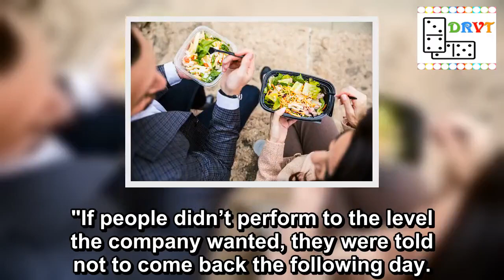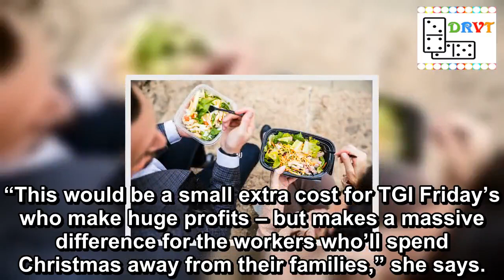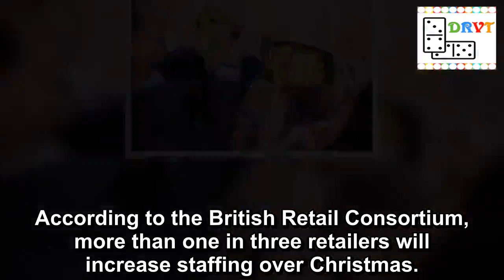Woman reveals horror of work in Christmas cracker factory in 'Victorian conditions'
Last year, Lizzie Abbott saw an advert for a local seasonal job.
“Fun arts and crafts Christmas role”, the job description said.
The reality was backbreaking work in Victorian conditions on a factory floor making Christmas crackers – standing for eight hours a day with a bullying manager haranguing staff.
“I had cuts on my fingers from making the crackers,” Lizzie, 23, says.
“There were no seats available, so you had to constantly stand.
“Rest breaks were unpaid except for 30 minutes for lunch, and there was constant ­pressure to meet targets.
"If people didn’t perform to the level the company wanted, they were told not to come back the following day.
“Workers were treated like ­disposable labour.”
The manager watched the 30 agency staff from a glass window overlooking the factory floor.
“He would come down and have a go at people,” she says.
'Rest breaks were unpaid except for 30 minutes for lunch'
Foodbank stops playing Christmas music as hungry families arrive for emergency parcels
“Once he came down and shouted at me because he saw I was so tired I’d got my elbows on the table I was working on. I didn’t know if I’d have a job the next day.”
Lizzie’s isn’t the worst story I’ve heard of seasonal exploitation.
The bigger warehouses of mass market retailers are rife with abusive practices, and I’ve interviewed many people involved in delivering gifts who end Christmas shattered, exploited and having spent no time with their ­families.
In turn, even these stories are rarely as bad as exploitation of garment and jewellery workers abroad.
But seasonal workers are at the hard end of a fragmented, insecure labour market, dubbed ­“throwaway labour” by the TUC.
One worker, a ­warehouse packer, for one of the busiest companies this Christmas, told me how he had become used to being “spat out” in January at the end of the sales when his contract ended, ­shattered and in poor physical and mental health.
But he had little choice but to take up similar seasonal work again the next year.
On Wednesday, workers at the Antic pub chain held a protest in East London demanding “fair Christmas pay”.
Meanwhile, staff at TGI Friday’s restaurants say they were forced into signing contracts two years ago that took away their right to be paid time-and-a-half for working over the Christmas and New Year period.
They say that while others spend time at home with family and friends, they have no choice but to work – but get no compensation for doing so.
Lauren Townsend, a waitress at TGIs, has started a petition for double pay on Christmas Eve and Christmas Day.
“This would be a small extra cost for TGI Friday’s who make huge profits – but makes a massive difference for the workers who’ll spend Christmas away from their families,” she says.
TGIs says that staff affected by Christmas changes were given five months’ notice, and that they are closed on Christmas Day so team members can spend time with family.
TGI Frid